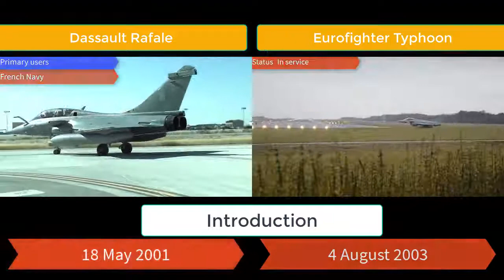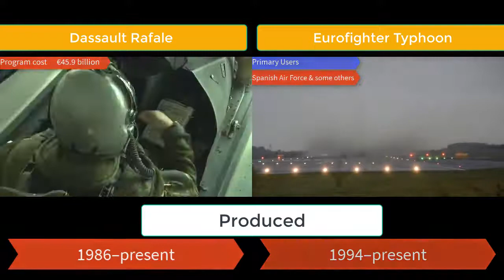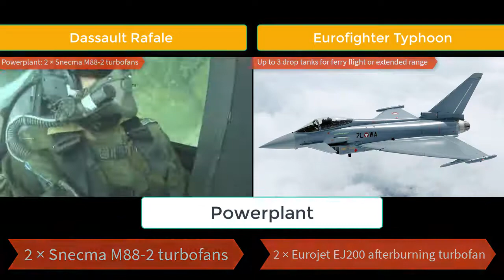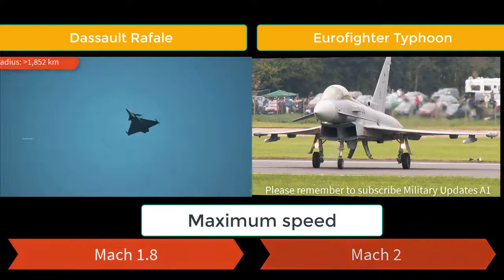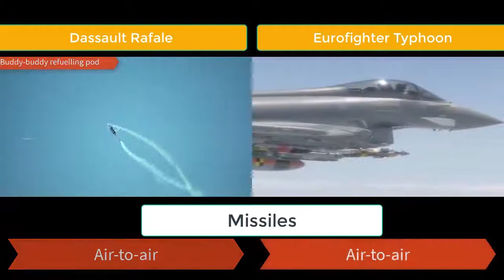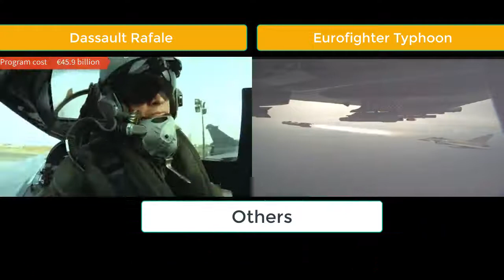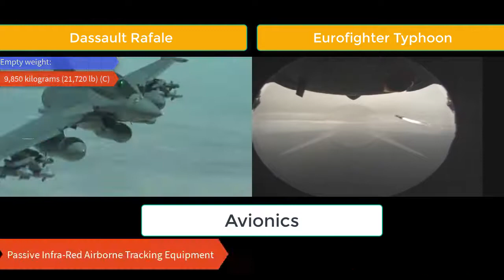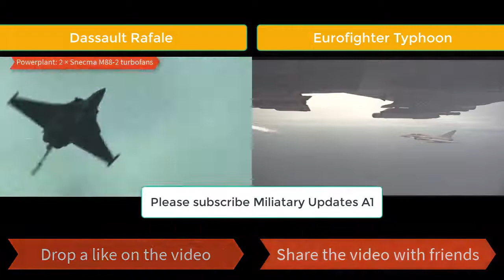Eurofighter Typhoon VS Dassault Rafale, comparison & fighting capabilities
Many people are confuse about both fighters. This video gives detail comparison & fighting capabilities of Eurofighter typhoon vs Dassault Rafale. Both planes i.e. Dassault rafale and Eurofighter Typhoon are one of the best fighters in modern Era. In the video you will also came to know by yourself that why india opt for rafale.
Enjoy the video and detail specification and fighting capabilities of both aircrafts.